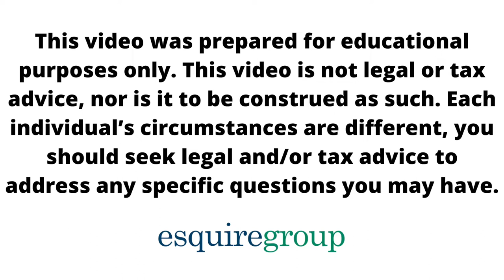How Does a Trust Work When I Die? Who Controls It? (What Happens to a Trust When Someone Dies)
In today's video, I will explain what happens to your trust after your death and different strategies to ensure that control of your trust passes to the right people (or person).

Private Trust Companies (PTCs) are commonly used to serve as trustees by HNWIs. A succession plan must be in place to pass control of the PTC as desired. Ownership interests in the PTC must be accounted for whether you own the PTC personally or by a purpose trust or purpose foundation.

Personally holding the PTC ownership interests causes them to transfer to your heirs upon your death. This is often undesirable because heirs may infight about how the trust operates and sometimes elect the wrong people to the PTC board. Electing the board of the PTC is critically important.

Depending on your preferences, board members could be restricted to your family, friends, trusted advisors, professional trustees, or any combination that you find appropriate. Usually the shareholders of the PTC elect its board. However, board members may also be allowed to name their own successor. Or, if desired, they can vote to fill vacancies. Beneficiaries may, alternatively, be allowed to vote for PTC board members. The trust’s protector may also be given voting power. The options are limitless.

Alternatively, you may select a professional trustee to control your trust after your death. This option streamlines long-term planning because most professional trustees operate as a company which exists in perpetuity - it’s possible that no changes are necessary for many generations.

To exercise influence over the board after your death, you may also write a Letter of Wishes to guide the trustee.